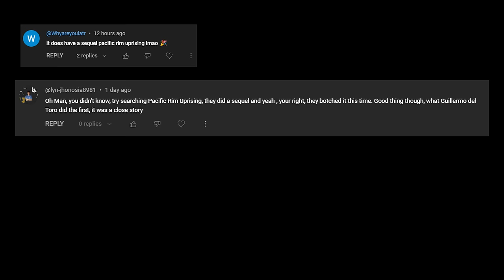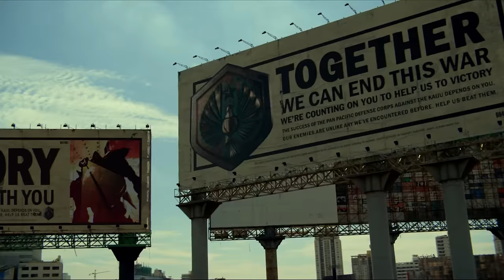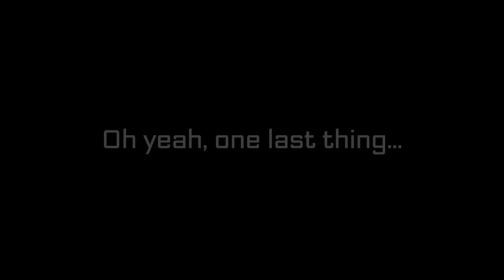Uprising: How To Ruin The Pacific Rim Universe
Pacific Rim Uprising, a movie so bad it not only got banished from it's own community but it was also wiped from everyone's memory. Pacific rim has no sequel. But aside from that fact, there were a lot of problems in this movie that could have been fixed to make it so much better, and I go over many of these things in detail in this video. Pacific rim is still a really good movie even today in 2024, with great action and one of the best sci fi and monster settings. It really deserved a prequel, not this sequel. Hope you enjoy and have a brilliant day :D